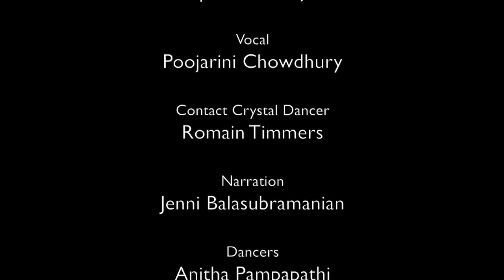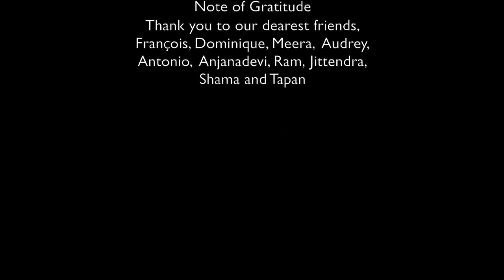Dancing Devotion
Dancing Devotion Nrityasangeet Recital
Performed during the Pondicherry Heritage Festival 2019 at the French International school of Pondicherry